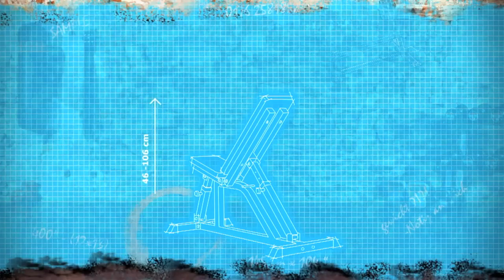Multi Function Bench